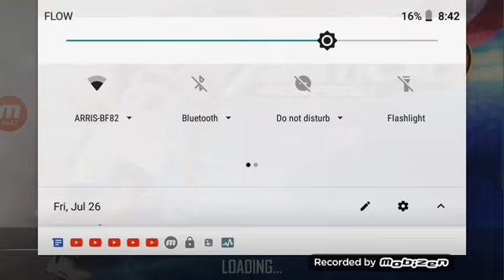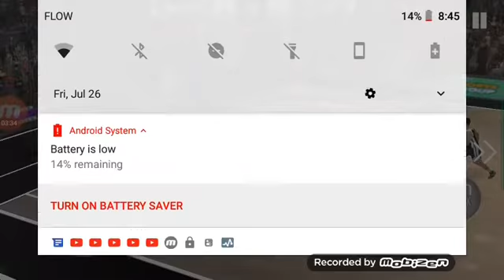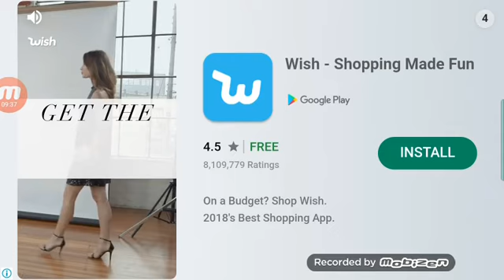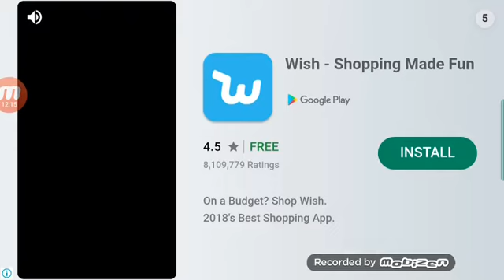First time playing basketball play though